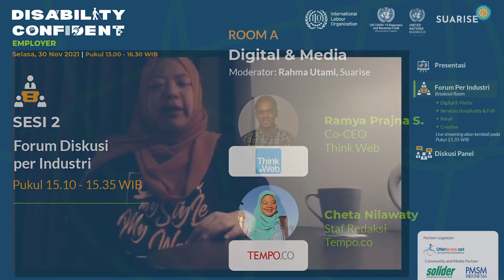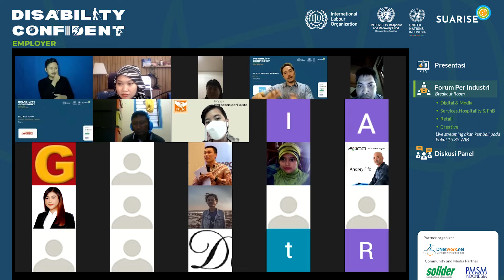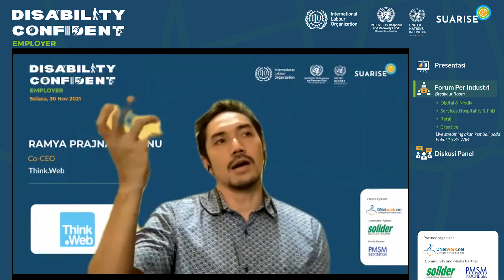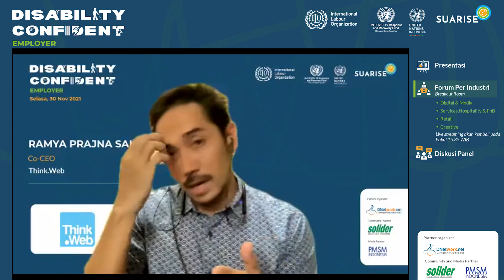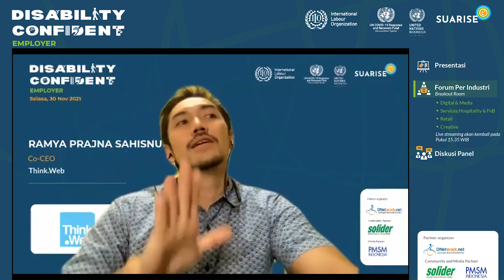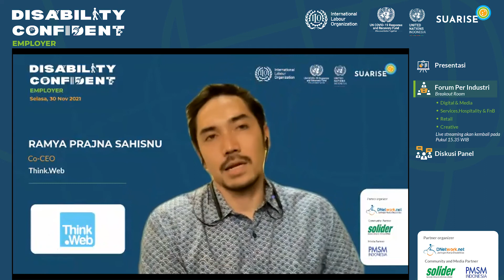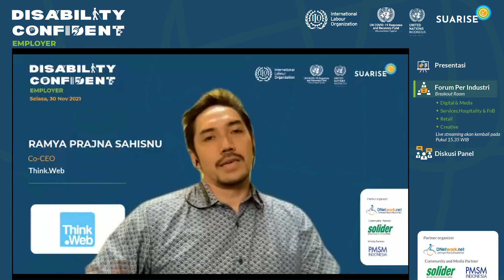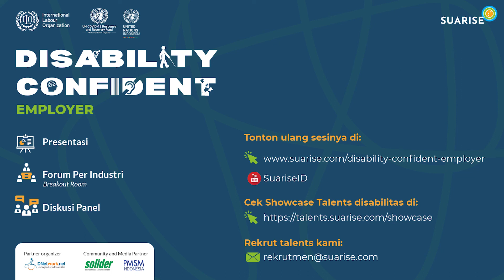Disability Confident Employer - Breakout Room A: Sektor Digital dan Media - SuariseID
Bagaimana memulaik perekrutan tenaga kerja /karyawan dari penyandang disabilitas untuk sektor digital dan media? Simak dan contek langsung pengalaman dari Think.Web dan Tempo.co.

Narasumber:
1. Ramya Prajna Sahisnu - Co-CEO Think.Web
Ramya adalah Co-CEO Think.Web, Digital & Impact Agency yang berbasis di Jakarta sejak tahun 2005. ThinkWeb telah mempekerjakan 2 penulis konten tunanetra selama 5 tahun terakhir (dan beberapa karyawan untuk magang di Digital Strategic & Accounting). Selain itu, ia memprakarsai inisiatif relawan untuk tunanetra, seperti Bioskop Bisik (pengalaman menonton film dengan tunanetra) sejak 2015, Youtubefortheblind.com (platform untuk menonton youtube untuk tunanetra), dan menjadi mentor untuk beberapa start up inovasi disabilitas. Ramya tidak hanya peduli pada masalah disabilitas tetapi juga tentang pendidikan, teknologi, dan literasi. Dia membimbing berbagai perusahaan sosial di Indonesia bersama dengan instellar Indonesia.

2. Chetta Nilawaty - Staf Redaksi Tempo.co
Lulusan Fakultas Hukum Universitas Padjajaran ini meniti karir sebagai jurnalis di Tempo sejak tahun 2006, mencakup liputan topik regional, nasional hukum, dan gaya hidup. Kini aktif meliput isu disabilitas di kanal Difabel Tempo sejak tahun 2016.

Breakout room ini merupakan salah satu forum diskusi per industri yang dilakukan secara paralel pada acara Disability Confident Employer pada tanggal 30 November 2021. Forum diskusi yang ada antara lain:
A. Digital dan Media
B. Service, Hospitality, dan F&B
C. Ritel
D. Kreatif